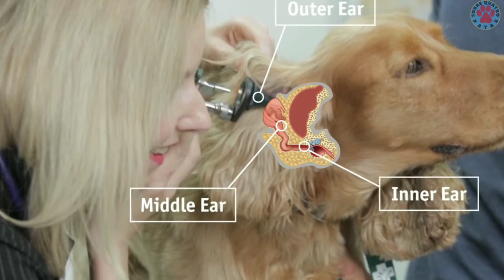Saiba como livrar seu pet dessa doença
A otite canina é uma inflamação que pode atingir o ouvido externo, interno ou o ouvido médio do cachorro. Para entender como funciona o organismo do pet, é importante saber que, dentro da orelha, vivem ácaros, bactérias e fungos naturais e importantes para o organismo. Mas quando a imunidade do animal cai, eles se reproduzem mais e causam o problema.
Sendo assim, é fundamental saber reconhecer os primeiros sinais da doença, assim como conhecer seu tratamento e formas de prevenção.